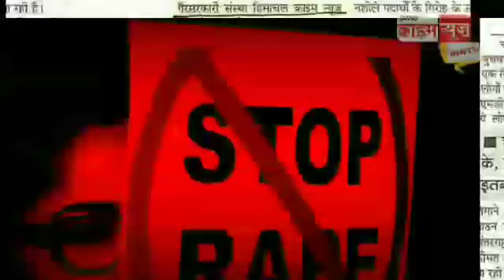वाहनों के जाम से परेशान आम जनता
हिमाचल क्राइम न्यूज़